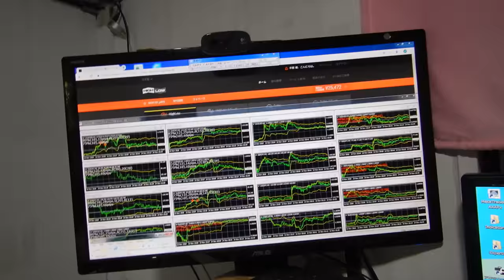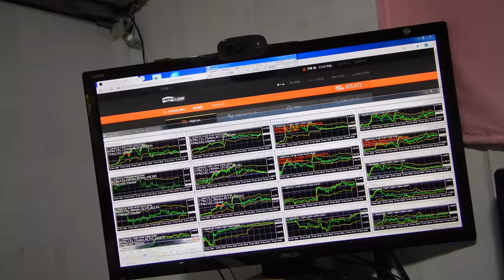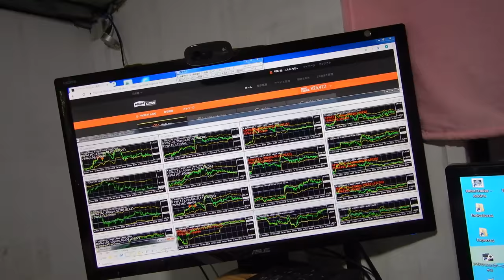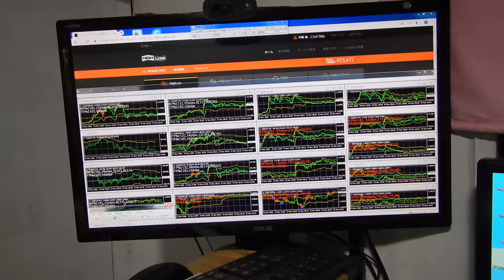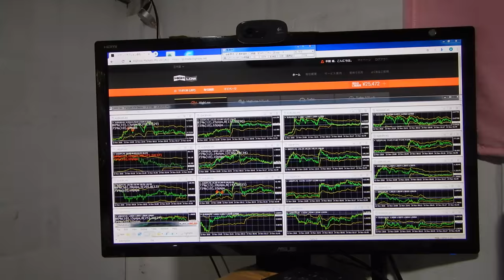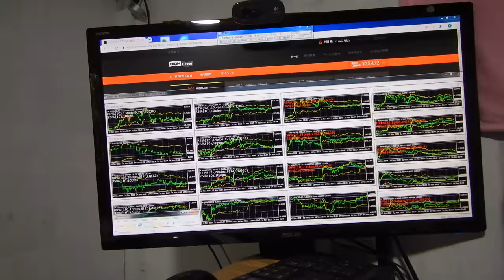バイナリーオプションのスペシャリストが教える投資勉強教材。